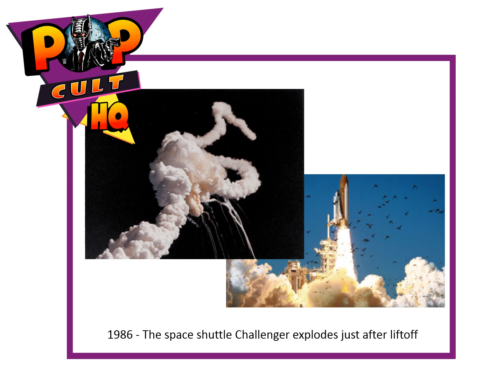Today in Geek History - January 28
1813- Jane Austen's “Pride and Prejudice” was first published in England
1930 - Chrysler Building is completed in New York
1956 - Elvis Presley makes his television debut singing Heartbreak Hotel
1973 – “Barnaby Jones” debuts on CBS
1978 – “Fantasy Island” debuts on ABC
1985 – “We Are the World” was recorded by dozens of top-name music artists
1986 - The space shuttle Challenger explodes just after liftoff
1999 - Yahoo aquired GeoCities
1. All geeky facts have been verified to the best of our ability, if we have a wrong fact, please let us know.

2. If any image is in violation, please let us know immediately